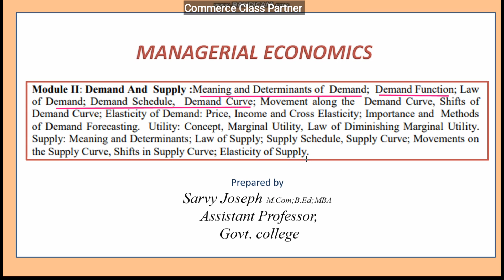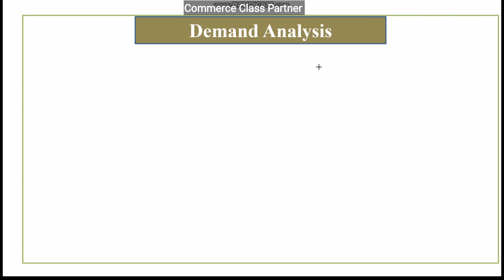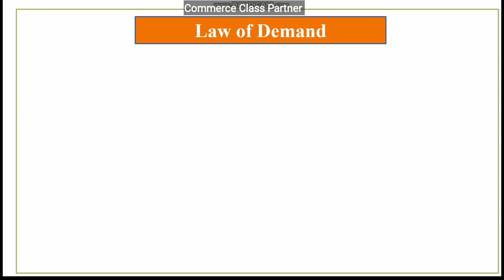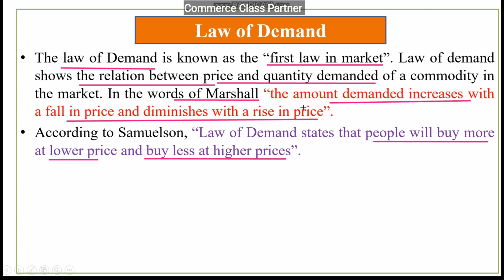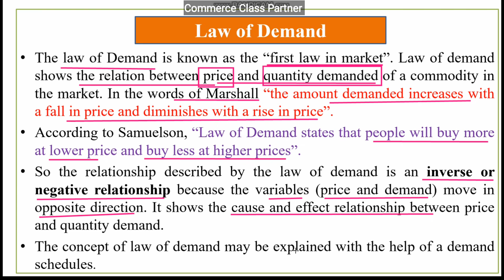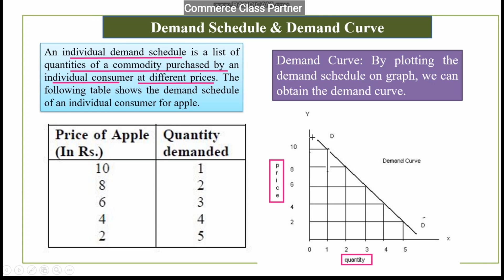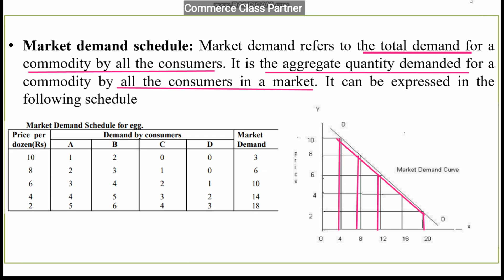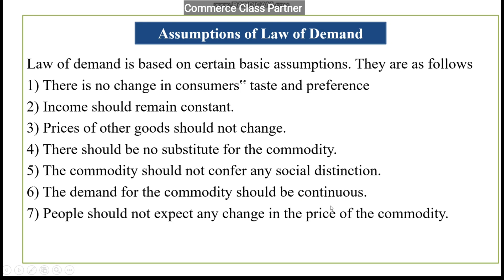Demand/Law of Demand/Demand Schedule and curve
Explained:
Meaning of Demand
Demand Analysis
Law of Demand
Demand Schedule & Demand Curve
Assumptions of Law of Demand